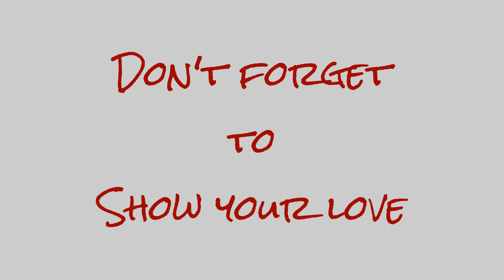HUMMINGBIRD TRAPPED In Our Porch! 😲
We welcome you into our home and life everyday to share our happiest moments while chasing our dreams.

We have seven children: Skylur (19), Charlea (18), Tearlyn (14), Braxen (11), Zane (9), Ireland (7) and Aspen (3).

Music Attribution: Silent Partner
Music Attribution: Jason Farnham
Music Attribution: Green Orbs